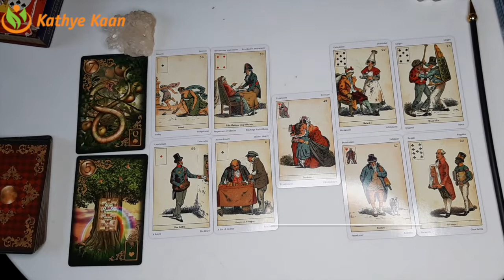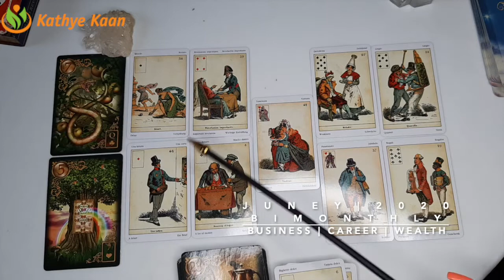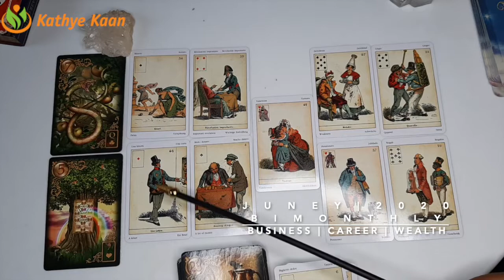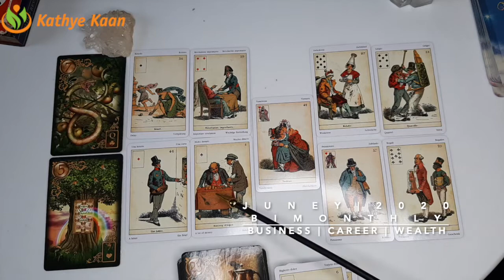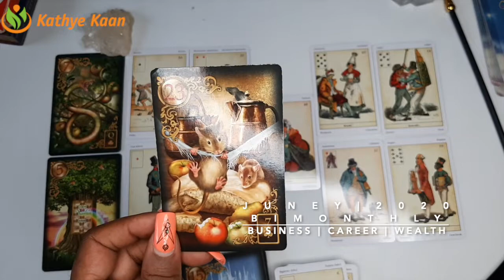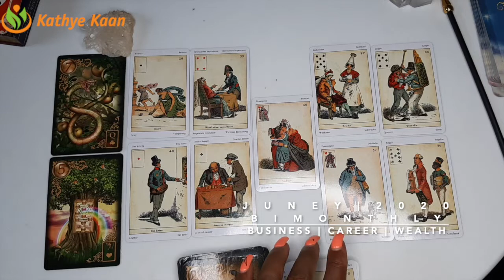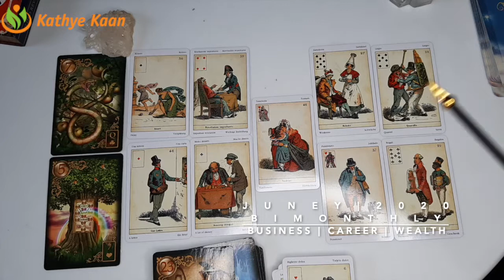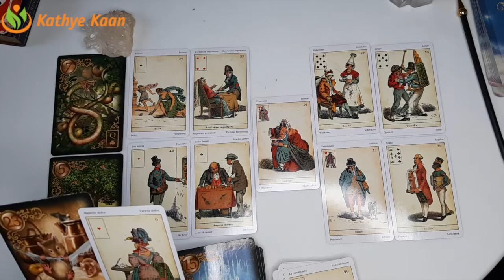TAURUS JUNE 2020 Bi MONTHLY 🍀BUSINESS CAREER WEALTH TAROT READING 💫☸️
TAURUS JUNE 2020 Bi-MONTHLY 🍀BUSINESS CAREER WEALTH READING 💫☸️

Kathye